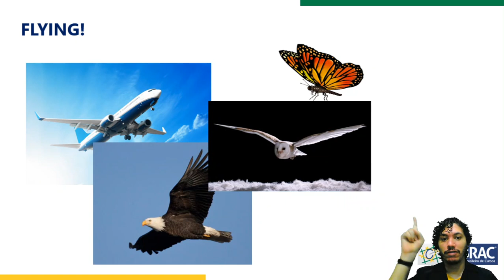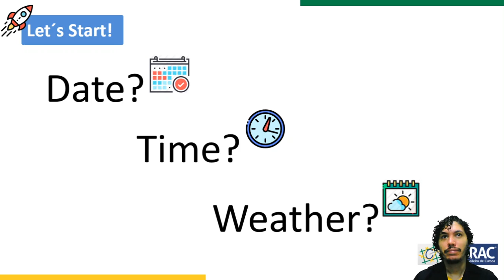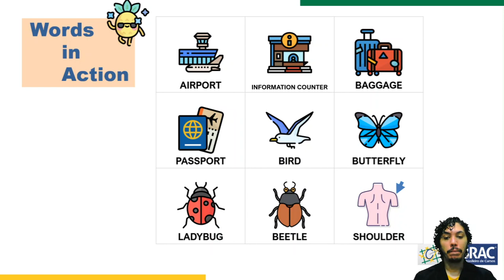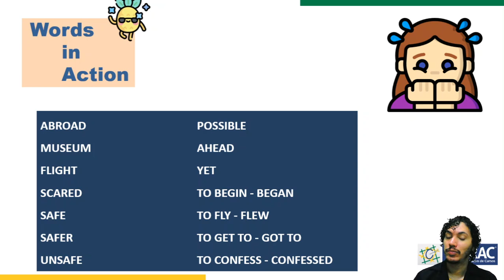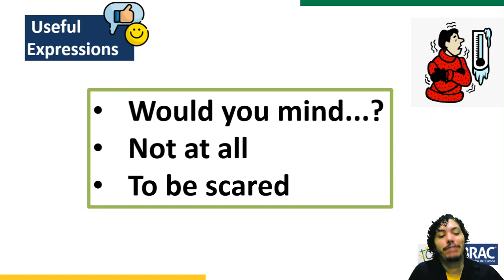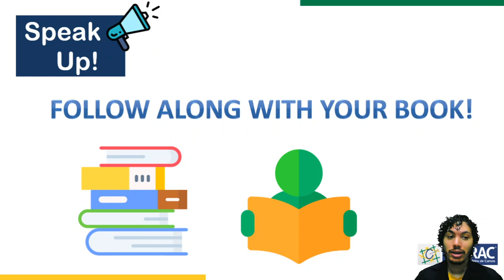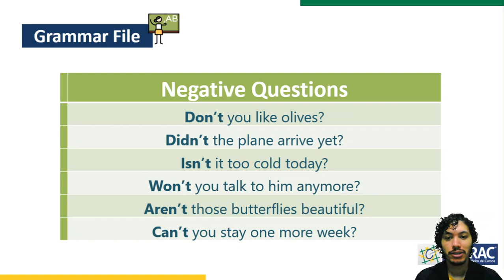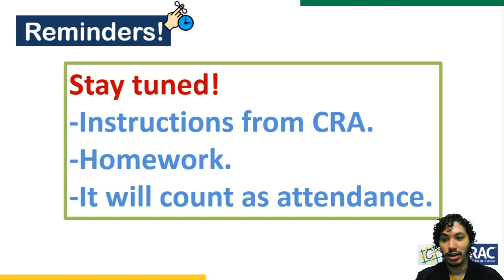Conteúdo On-line Educador Paulo Vítor (20ENG02)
Assunto: Lesson 29 (aula ao vivo).